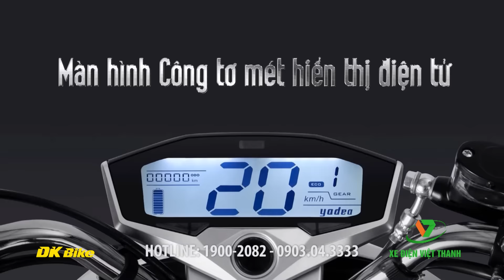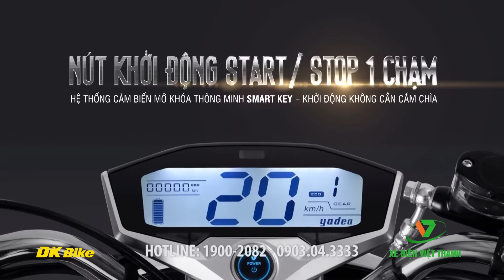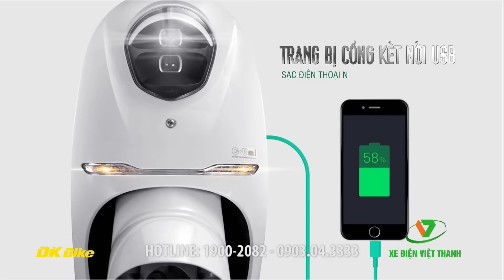Xe máy điện thông minh Smartbike Yadea C-UMI NHẬP KHẨU NGUYÊN CHIẾC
YADEA UMI – PHIÊN BẢN XE MÁY ĐIỆN THÔNG MINH NHẤT Nhập khẩu nguyên chiếc .
- Kiểu dáng KHÍ ĐỘNG HỌC với cảm hứng thiết kế mang tính xúc cảm, các nét bo tròn đặc trưng TINH TẾ - GỢI CẢM.
- Động cơ công suất 1200W với 5 bình ắc quy 60V20AH
- Đèn pha LED với công nghệ kép đôi hiện đại – tinh tế.
Vận hành trong ĐÊM càng thêm AN TOÀN
- Cụm đèn xi nhan trước siêu chất
Lấy cảm hứng thiết kế từ sải cánh máy bay
- Đèn hậu công nghệ LED - Đường nét đẹp tuyệt hảo
- Dải ánh sáng LED kết hợp hiển thị đồng thời với cụm xi nhan sau
- Màn hình Công tơ mét hiển thị điện tử
Công nghệ LED giảm chói khi vận hành ban đêm
Hiển thị đầy đủ các thông số kỹ thuật và tình trạng vận hành của xe
- Đuôi xe với chất liệu nhôm hợp kim đẹp hoàn hảo
- Đảm bảo cả mĩ quan tinh tế và kết cấu chắc khỏe của xe
- Yadea CUMI trang bị bộ não siêu thông minh
- Hệ thống cảm biến tự động kích hoạt mở khóa khi Chủ nhân lại gần xe phạm vi 1m
- Tự động khóa xe khi chủ nhân cách xa xe 2m.
- Nút khởi động Start/ Stop 1 chạm
- Hệ thống Cảm biến mở khóa thông minh SMART KEY – khởi động không cần cắm chìa.
- 1 chạm để khởi động và vận hành
- Chức năng số P – Parking lần đầu tiên được trang trên mẫu xe máy điện
- Sau khi động cơ đã khởi động - ấn nút “P” xe mới vận hành.
(Giúp giảm tối đa các lỗi bay văng, rù ga,.. Do sơ suất hoặc do trẻ em ngồi phía trước vô tình vặn tay ga)
- Kiểu dáng Thiết kế có kết cấu đặc biệt phù hợp
với các bạn trẻ NĂNG ĐỘNG
- Dáng xe siêu yêu thích hợp cho các NỮ TRẺ TRUNG toát lên vẻ thanh lịch và tinh tế.
- Xe được tính toán thiết kế với độ cao yên phù hợp cho bạn trẻ Việt Nam, độ rộng sàn để chân lớn giúp vận hành thuận tiện, êm ái, chắc chắn, an toàn.
- PHANH ĐĨA TRƯỚC & VÀNH, LỐP ĐẶC 3.5-10
- Vận hành an toàn tuyệt đối
- Xe trang bị Cổng kết nối USB
Sạc điện thoại ngay cả khi đang di chuyển
4 MÀU MỚI SIÊU YÊU – TRẮNG / HỒNG SEN/ ĐỎ ĐUN/ GHI XÁM & CỬU LONG.
Giá bán từ 16,5 triệu đồng.
Trả góp dễ dàng, trả trước chỉ từ 4 triệu
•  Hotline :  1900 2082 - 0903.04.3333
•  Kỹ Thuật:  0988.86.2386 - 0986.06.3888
XE ĐIỆN VIỆT THANH - XE ĐIỆN NHẬP KHẨU CHÍNH HÃNG
Chính sách SIÊU ƯU ĐÃI của chúng tôi xóa bỏ mọi nỗi lo mua hàng của bạn:
1. Bảo hành lên đến 3 năm.
2. Đổi hàng trong 72h.
3. Kiểm tra định kỳ miễn phí trọn đời.
4. Ưu đãi dịch vụ mua trả góp lãi xuất 0%.
5. Giao hàng miễn phí trong bán kính 30km.
6. Tặng mũ bảo hiểm cao cấp trị giá 250.000đ.
7. Hoàn lại tiền 100% nếu sản phẩm không chính hãng.
8. Cứu hộ tận nơi miễn phí nếu xe gặp sự cố trên đường.
XE ĐIỆN - XE MÁY VIỆT THANH - THƯƠNG HIỆU BÁN LẺ HÀNG ĐẦU VIỆT NAM